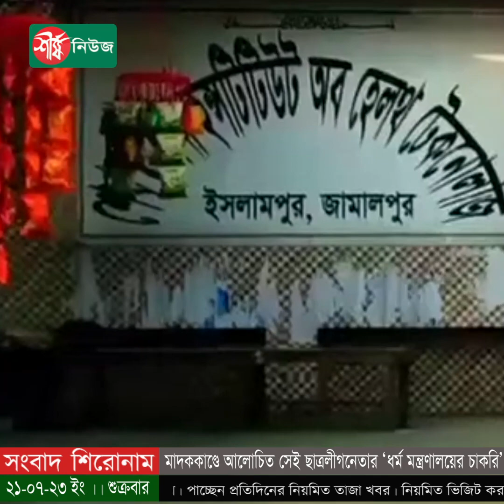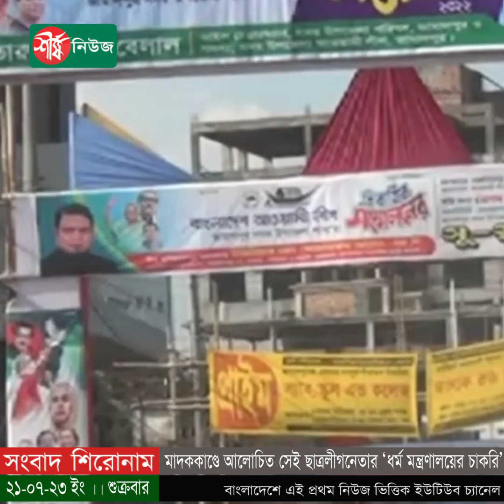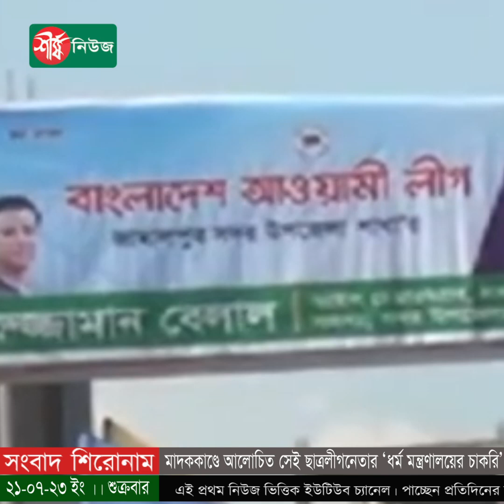মাদককাণ্ডে আলোচিত সেই ছাত্রলীগনেতার ‘ধর্ম মন্ত্রণালয়ের চাকরি’ | Jamalpur | Politics | Sheersha News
ছাত্রাবাসে মাদকের বিস্তার, ক্ষমতার অপব্যবহারসহ নানাবিধ অভিযোগে অভিযুক্ত জামালপুরের ইসলামপুর উপজেলা ছাত্রলীগের সাধারণ সম্পাদক মো. আলহাজ মিয়া দলীয় পদের দায়িত্ব থেকে স্বেচ্ছায় অব্যাহতির আবেদন করেছেন। ধর্ম মন্ত্রণালয়ে তাঁর চাকরি হওয়ার সুবাদে তিনি এই দায়িত্ব থেকে অব্যাহতি চেয়েছেন বলে জানা গেছে।

ধন্যবাদ..